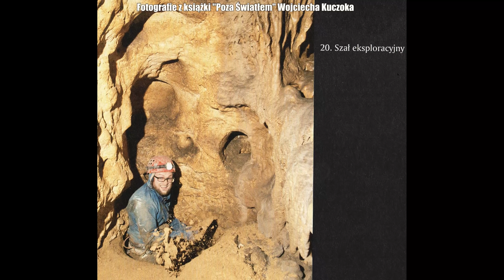PISARZ I ODKRYWCA ZABRAŁ MNIE W GŁĘBOKIE GARDŁO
Nowa seria na kanale: książki i wywiady jaskiniowe :)

0:00 - 2:26 Wstęp
2:27 - 5:26 Zacisk "Głębokie Gardło"
5:27 - 7:21 Ciąg twardzieli i szkielet
7:22 - 9:20 Co to jest amok eksploracyjny?
9:21 - 11:09 Jak powstają jaskinie zawaliskowe?
11:10 - 13:08 Rola jaskiń w życiu Wojtka
13:09 - 15:08 O nazywaniu nowodkrytych jaskiń
15:09 - 16:30 Zeszyt ze wpisami w Wysokiej Izbie
16:31 - 17:09 Mamucia Sień
17:10 - 18:57 Definicja jaskini
18:58 - 19:48 Trochę klaustrofobii
19:49 - 20:54 Dlaczego czarny kombinezon?
20:54 - 25:02 O niebezpieczeństwach w jaskiniach
25:03 - 28:39 Hipotermia pod ziemią, jak to jest?
28:40 - 30:37 Poszukiwania "Partii Łajdackich"
30:38 - 31:23 Grzybkowy Korytarz
31:24 - 32:28 Trochę klaustrofobii
32:29 - 33:12 Co przyjaciele Wojtka myślą o jego pasji?
33:13 - 36:50 Mokry Korytarz i prawie wodospad
36:51 - 38:27 Jaskiniowe "barwy wojenne"
38:28 - 39:12 Najśmieszniejsza sytuacja w jaskiniowej karierze Wojtka
39:13 - 41:06 Jak Wojtek stracił palca?
41:07 - 44:10 O podziemnych fobiach i przezwyciężaniu ich
44:11 - 45:17 Trochę klaustrofobii
45:18 - 46:53 Wątki jaskiniowe innych książkach Wojtka
46:54 - 49:11 Jaskiniowy wątek w scenariuszu filmu "Pręgi"
49:12 - 49:42 Ciasnoty na koniec
49:43 - 50:27 Zakończenie